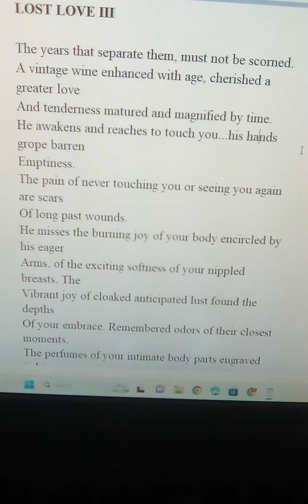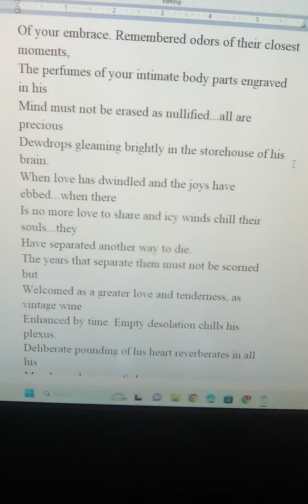Love Lost III